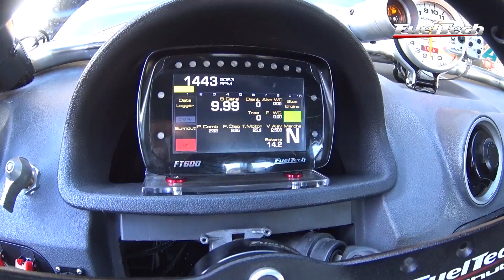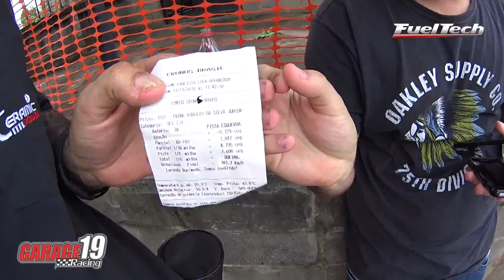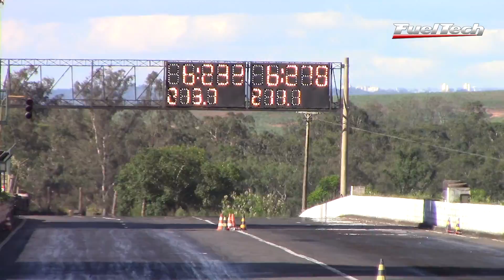Final Paulista 2018 ECPA